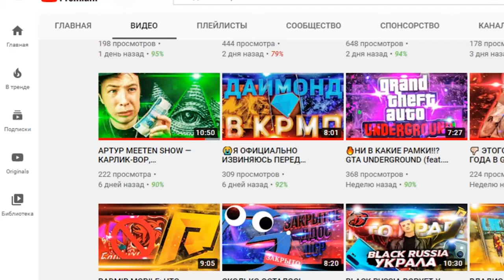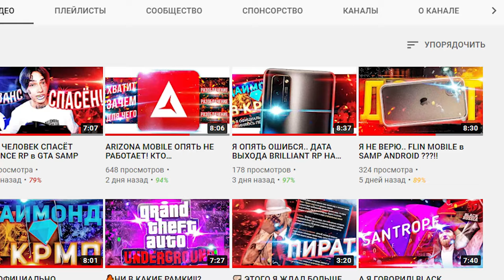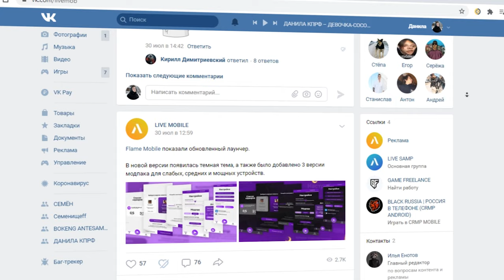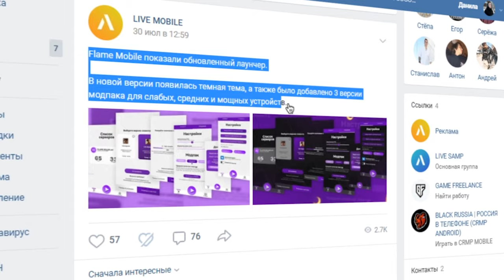КОГДА ОТКРОЕТСЯ FLAME RP В SAMP ANDROID?!!